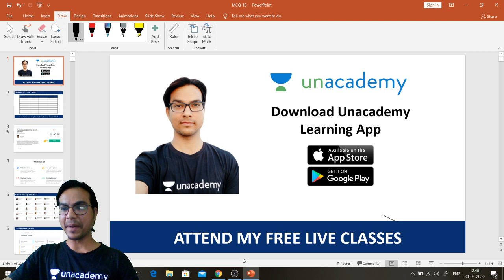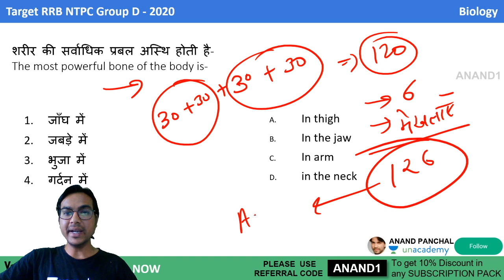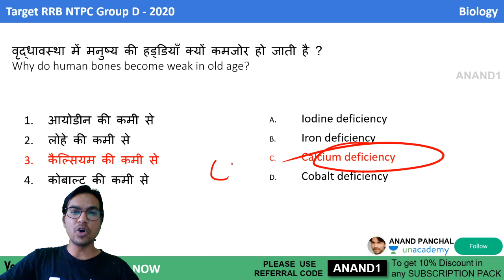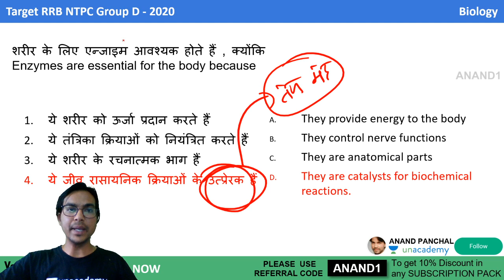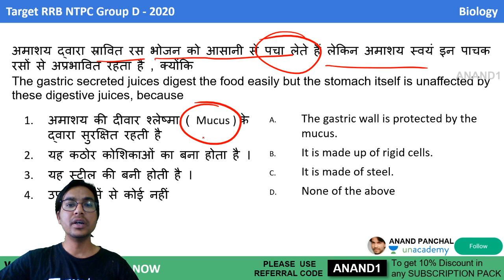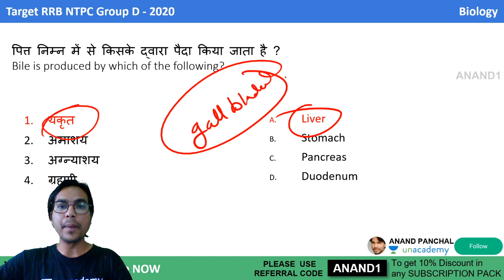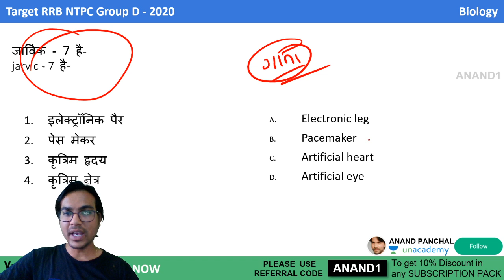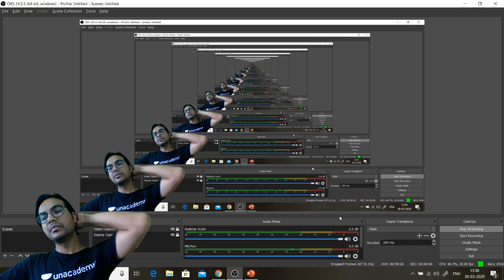12:00 PM - RRB NTPC 2020 | GS by Anand Sir | 3000+ Questions Series (Part-22) | Unacademy Live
12:00 PM - RRB NTPC 2020 | GS by Anand Sir | 3000+ Questions Series (Part-22) | Unacademy Live

Use Special Code:- "ANANDYT10"
"In this session Samar Pratap Sir will discuss on all important MCQs of General Science for RRB NTPC 2020 Exams".

1. Learn from your favourite teachers | अपने पसंदीदा शिक्षक से सीखें
2. Dedicated doubt sessions | समर्पित समाशोधन सत्र
3. One Subscription, Unlimited Access | एक सदस्यता, असीमित एक्सेस
4. Real-time interaction with Teachers | शिक्षकों के साथ वास्तविक समय पर बातचीत
5. Unlimited Test Series and PDF Notes | असीमित टेस्ट सीरीज़ और पीडीएफ नोट्स
6. Full syllabus coverage | पूर्ण पाठ्यक्रम कवरेज
7. Download the videos & watch offline | वीडियो डाउनलोड करें और ऑफ़लाइन देखें